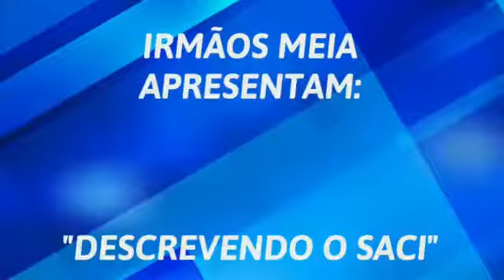ARTE EM CASA COM A ABA "Irmãos meia: "Descrevendo o Saci Pererê" by Atriz Jenifer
Princess Factory, profissionais qualificados em teatro e dança, para tornar seu evento ainda mais especial.

Quer saber mais sobre a ABA?